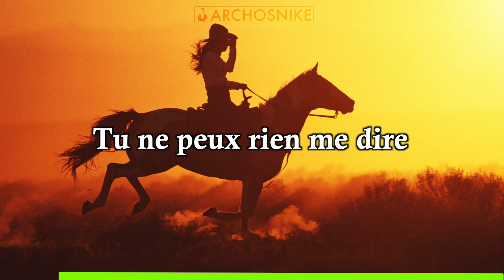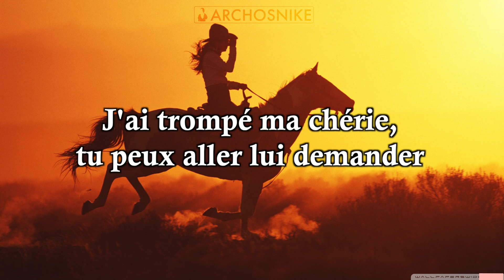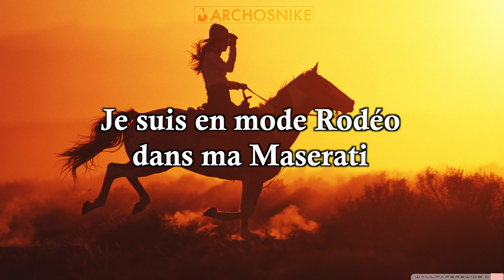Old Town Road (Remix) - Lil Nas X - Traduction Française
Traduction de "Old Town Road" de Lil Nas X (feat. Billy Ray Cirus) !